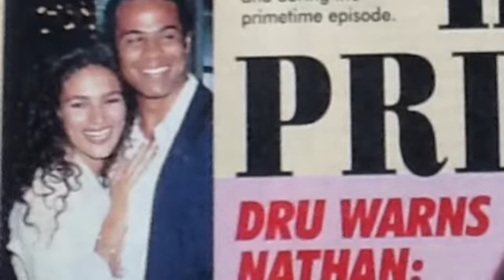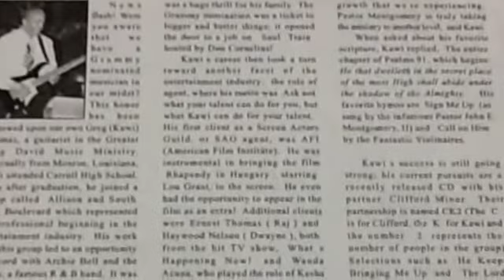Copy of My Life And Works....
The Slide Slide Show Of My Works.
Wanda Acuna ...Model/Actress/ Movie "Eye For An Eye" Soap Opera Digest ..Outtakes...She Did Over 36 Episodes As Keisha On The Young And The Restless..2) Lester Matthews ..John Q With Denzel Washington...3}Yahya McClain Laila Ali Ex-Husband Two Time WBU Cruiserweight  Champion...4) David Caruso..NYPD BLUE
5.)On The Set With Client Reed Rudy And Director Ron Howard On Apollo 13 ...6) Times 3. Solar Recording Artist On The Soundtrax "Deep Cover" Directed By Bill Duke Produced By Pierre David...7) In The Spotlight Magazine Coverage At Greater King David Bapist Church, Baton Rouge,La 8) 2Pac With Client Prince Ital Joe...Who Was The Jamaican Voice On Hail Mary 2Pac Makaveli CD..Prince Big Break When Debuted With Actor/Rapper Marky Mark (aka) Mark Wahlberg...9)My First Magazine Print Cover With Client KATO For Discover 10) Variety Magazine Introduction Head Of Theatrical Division At DH Talent In Los Angeles...11)Charles Matthau Autograph From The Grass Harp...He Directed...12)Dina D
Rapper/Solar Recording Artist Guest Vocals On Album.."Action Speaks Louder" 13) Worked With The Famous Joe Jackson 14) Kawi And Actor Tom Arnold. In Hawaii 15) Alex Joyner And Kawi